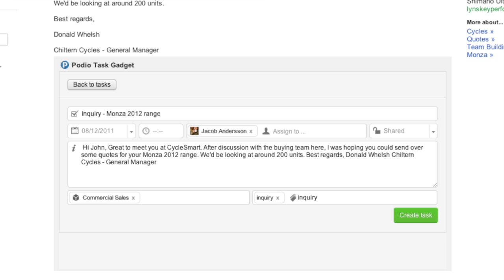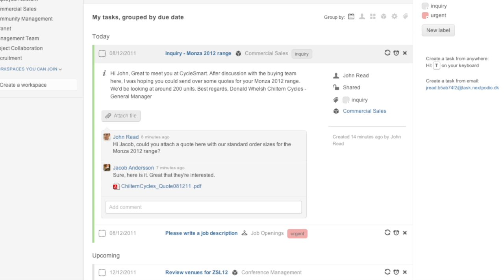From email isolation, into your workflow - using Podio for Google Apps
Michael Dean from Podio meets Alexander Kjerulf of Projekt Arbejdsglæde to discuss how Podio's email task gadget helps him with his work.

Go to the Google Apps Marketplace and add Podio for free.